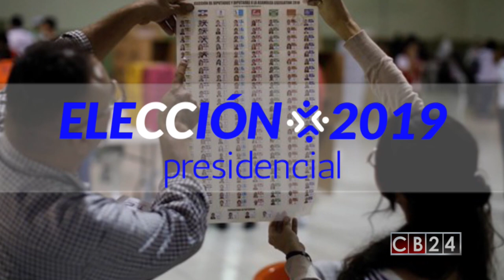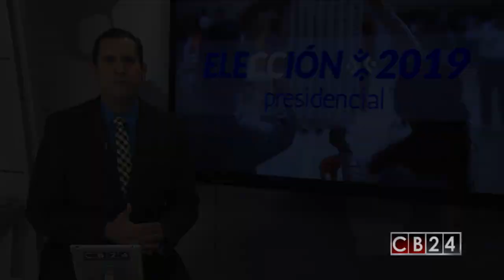Todo listo para que los salvadoreños elijan presidente este 3 de febrero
Todo está listo para que los salvadoreños elijan a un nuevo presidente este domingo 3 de febrero.

Redacción CB24

24 Horas conectados con la información